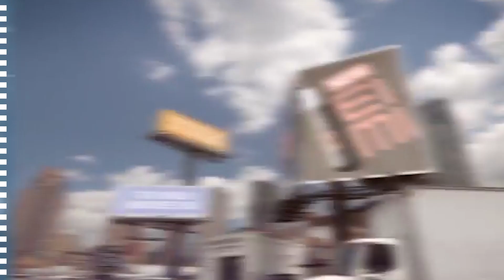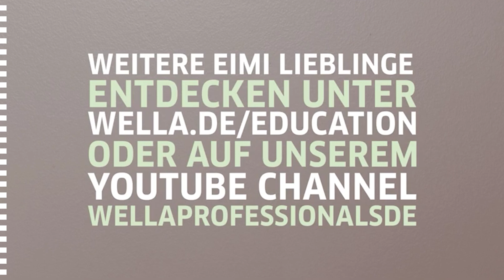Wella's EIMI Pearl Styler Step by Step Tutorial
Wella's EIMI Pearl Styler: Ein starker und flexibler Halt mit Schutz vor UV-Strahlung in einem Produkt😲💕

Jetzt auf PerfectHair.ch erhältlich🥰!